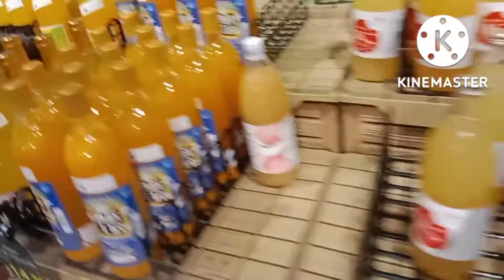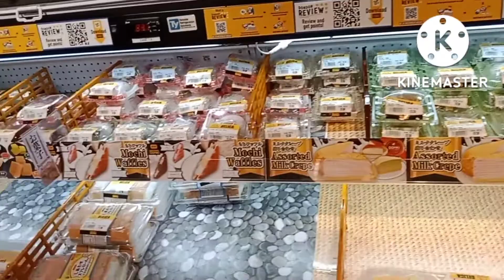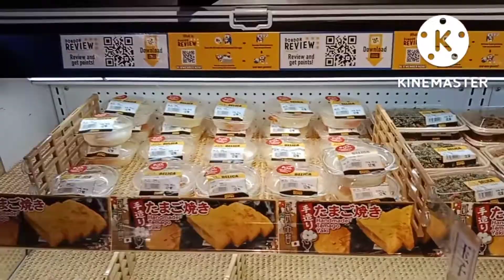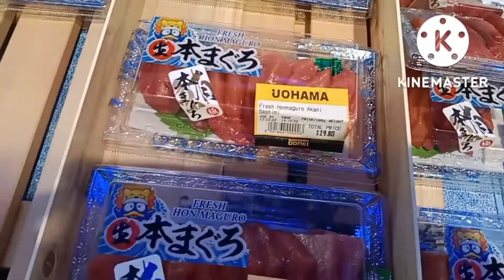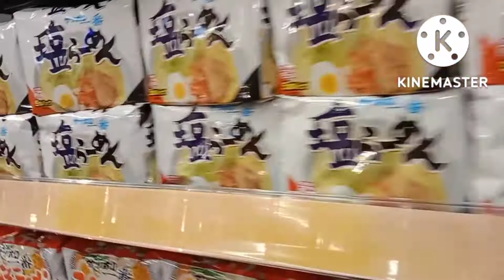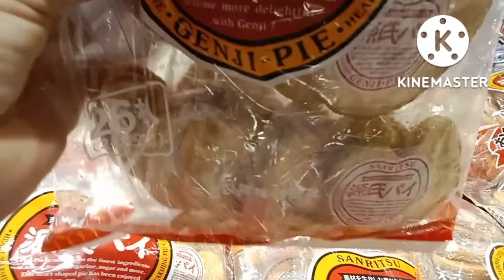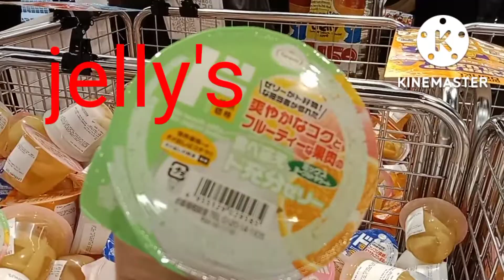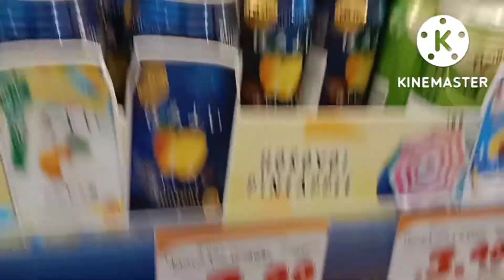Japanese Chain Store in SG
One of Japanese products like meat , fish, sushi, vegetables, fruits lots of variety food from Japan Enjoy watching.